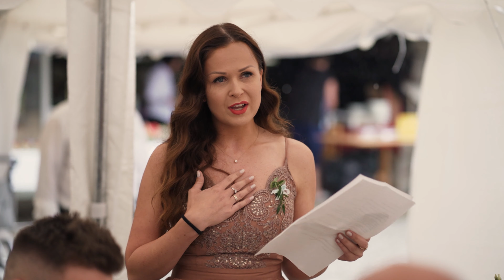Svatební video - Radka & Jirka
Veselá svatba Rádi a Jirky v Hadravově Rosičce, kterou si všichni maximálně užili a bavili se až do pozdních nočních hodin. Na skvělé svatbě nutně nemusí být sluníčko, stačí když tam jste s těmi, které milujte.

Nevěsta se svými nejbližšími se připravovala v Žirovnici. Ráno na ní trochu doléhala tíha tohoto velkého dne, ale jen do té doby než si oblékla nádherné svatební šaty a všem přítomným vyrazila dech.

Jirka dirigoval dokončující se přípravy v Hospodě u Kata v Hadravově Rosičce a vyčkával příjezd nevěsty. Při obřadu z nebe začalo padat štěstí, ale i přesto si oba stihli říct své velké ANO a pak už začala jen velká oslava, která trvala skoro až do ranních hodin.

🔔 MÁTE ZÁJEM O SVATEBNÍ VIDEO?

💒 SVATBA
Přípravy - Žirovnice
Obřad a hostina - Hospoda u Kata, Hadravova Rosička

🎬 SVATEBNÍ VIDEO
Hlavní kameraman - Martin Brus
Zvuk, střih, barvy - Martin Brus

🎵 OBLÍBENÝ ZDROJ HUDBY
Artlist (získáš 2 měsíce zdarma)